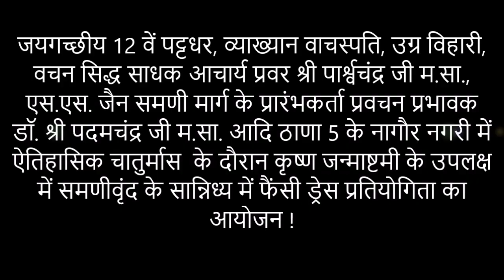👩🏻🦰 फैंसी ड्रेस प्रतियोगिता 👩🦳 - Yaashi Chordia Ahmedabad.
🎊🎉 On the occasion of Krishna Janmashtami 🎉🎊

पुरस्कार लाभार्थी :
श्रीमती चंचलकंवर हस्तीमल जी बागमर, श्रीमान गौतमचंद जी, विमलचंद जी, अजीत कुमार जी, राजेश कुमार जी बागमार परिवार, इरोड, दिल्ली - कुचेरा.